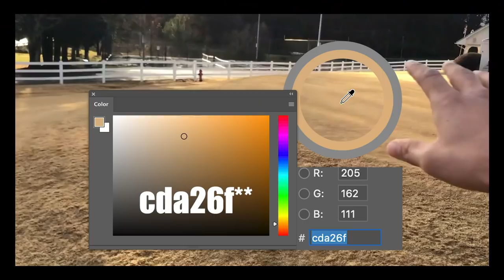I traveled across the United States to play fans in golf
WOW!! I don't know what to say except this was insane I had some vlog footage of me waking up at 3:30 but forgot to have my editor put that in... IT DOES NOT MATTER THOUGH this was amazing Baker and Joey had such a blast and so did I. Hopefully we do this again sometime